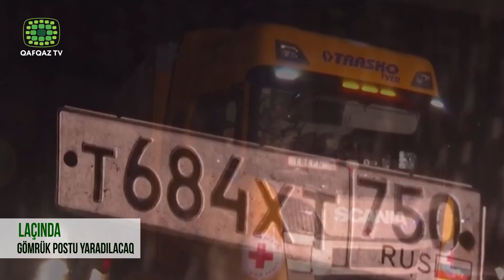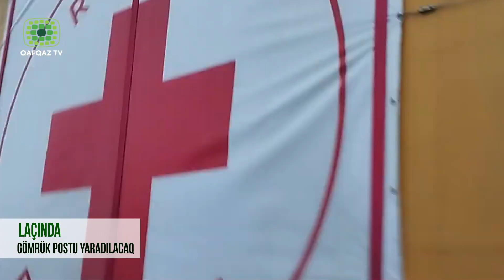LAÇINDA GÖMRÜK POSTU YARADILACAQ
Rusiya Hökumətinin təşəbbüsü ilə Azərbaycan Qızıl Aypara Cəmiyyəti və Rusiya Qızıl Xaç Cəmiyyətinin birgə əməkdaşlıq memorandumuna əsasən, Azərbaycanın Qarabağ iqtisadi rayonunda yaşayan erməni sakinlərinin ərzağa olan ehtiyaclarının qarşılanması məqsədilə Rusiya Qırmızı Xaç Cəmiyyəti tərəfindən göndərilən humanitar yük bu dəqiqələrdə Ağdamdan Xankəndiyə yola düşüb.
Ərzaq və qeyri-ərzaq məhsulları yüklənmiş TIR Rusiya sülhməramlılarının postundan Əsgəran-Xankəndi istiqamətinə keçib. Yükün Ağdam-Xankəndi yolu ilə Qarabağda yaşayan erməni əsilli şəxslərə çatdırılması nəzərdə tutulur.
Xatırladaq ki, Rusiya Qızıl Xaç Cəmiyyəti tərəfindən göndərilən humanitar yük Xankəndinə keçmək üçün sentyabrın 9-dan Bərdədə gözləyirdi. Onu da qeyd edək ki, Ağdam-Xankəndi yolu ilə aparılan yardım artıq Xankəndidəki ermənilərə çatıb.